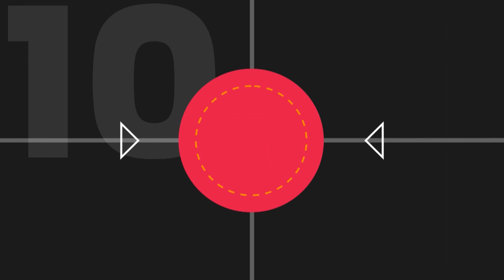Los Pumas y sus 10 mejores tries en el Mundial 2023